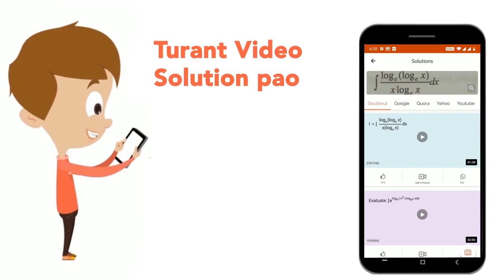In a certain code language, CONGO is written as RZPRD and TREAT is written as UQGWX. How is PHON...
In a certain code language, CONGO is written as RZPRD and TREAT is written as UQGWX. How is PHONE written in that code language?
Class: 14
Subject: REASONING
Chapter: SSC CPO TIER -I PREVIOUS PAPER (6 JULY 2017 SHIFT -I)
Board:GOVT

👉 Have Any Query? Ask Us.